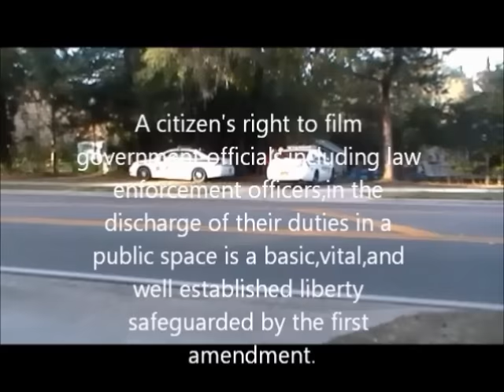Photography Is Not Confusing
This happened on the west side of Green Cove Springs Florida,off of SR16.I was on my way home from work when I noticed police activity.So I stopped and got out my camera.